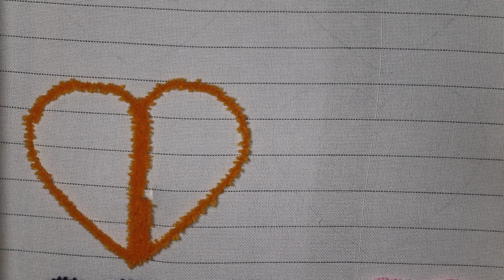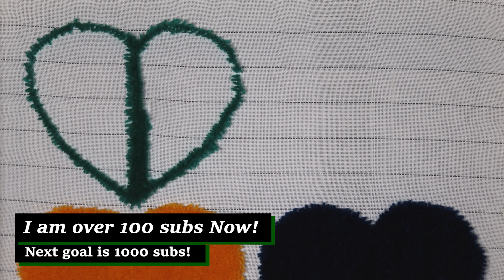Mother's Day 2023 Heart Rugs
Mother's Day 2023 Heart Rugs with Chris Collected